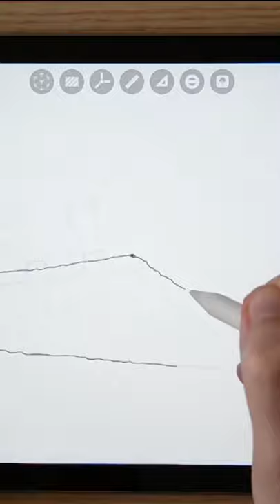Sketch Like an Architect - 15sec Channel Teaser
I help other architects, designers, and hobby sketchers like you to put their ideas on paper in a beautiful and effective way so other people can understand them better.

Even though I'm from Prague, Czech Republic, for the past 5 years, I also studied architecture and worked as an architect in Denmark.

I'm the founder of the SketchLikeAnArchitect.com and a teacher with more than 12,000 online students in his courses.

I'm also an author of 3 books on architectural sketching. My main focus is on helping architects & designers to improve their clarity of visual communication through his educational resources on both analog & digital sketching and drawing.

Let me know about yourself in the comments, thanks!

// SKETCHING RESOURCES //

MY FAVOURITE SKETCHING TOOLS:
- Pens, Pencils, Papers & More: